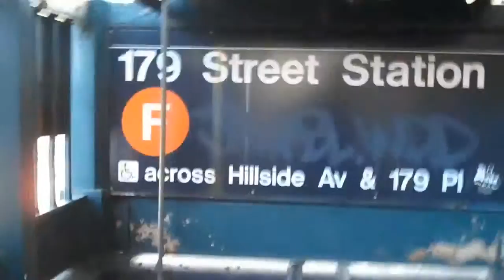DJ ZEKE'S VIDEO BLOG DAY 83